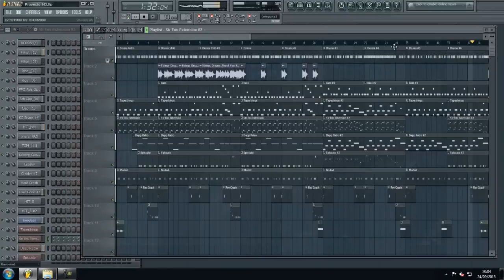VideoBeat - Strings Dreams by Zalo Beats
Yeah! here is my first video of beatmaking. Its me playing keys for some diferents sounds of this beat. I recorded it with my smartphone so only could play with one hand xP. Video is edited and fixed to sinchronize all parts with the audio at background. I hope you like it ^^